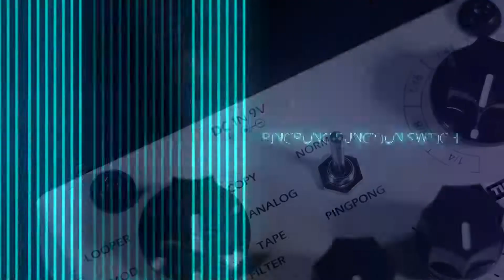JOYO D-SEED-II Multi Stereo Delay Pedal 8 Delay Modes Features"Looper" and"Favorite" Function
Controllers: Type, Time beat or Looper.FX, Level, F.back or Looper.Tone, PingPong toggle,Favorite or REC/DUB, Bypass or PLAY/STOP.

Features "Favorite" function, you can save one of your favorite tones. 8 delay modes, supports a maximum of 2000ms delay time. Tap Tempo allows to set the time of the delay with only one foot.

Stereo input and Stereo output. Features LOOPER function, tape recording simulation effect can be added as for playback. Pingpong modes are available for each delay effect, offering optimum stereo effects

if any guitarists or JOYO fans in USA want to try it, please find it from JOYO brand store on amazon.com,
to make sure you get the original condition or new launched items from JOYO.technology,please bookmark it.